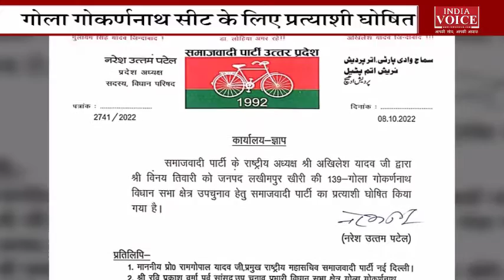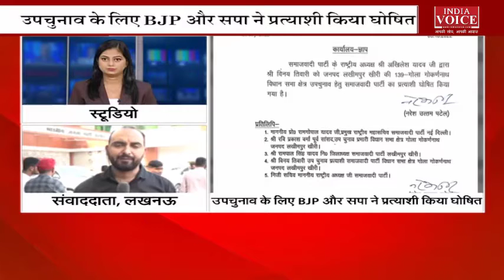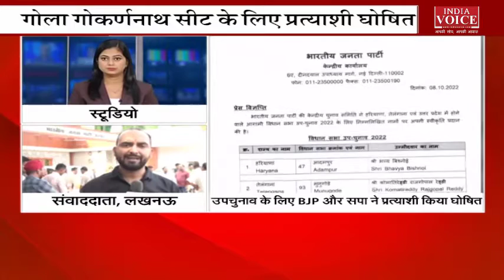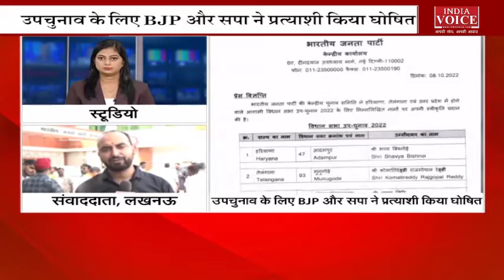देखिए दोपहर 1 बजे तक की सभी बड़ी खबरें IndiaVoice पर Ritu Singh के साथ | UK, UP,Bihar,JK News